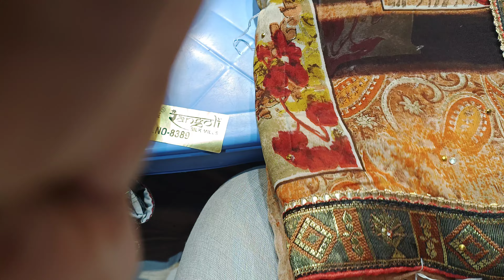print ki saree n Jaipuria saree collection wholesale rates wow 9631182328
wholesale saree collection wholesale rates